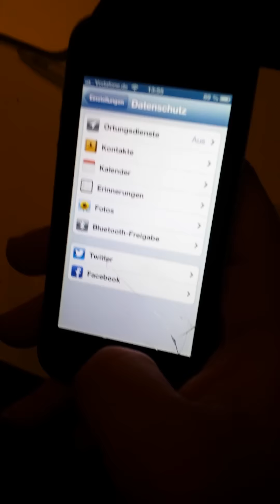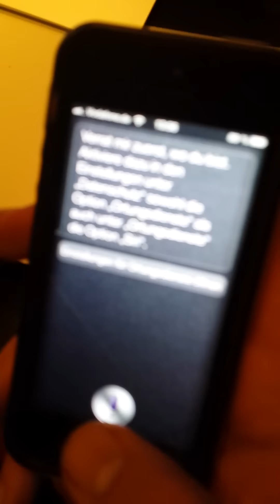Warum Apple mit der NSA zusammenarbeitet und wir alle überwacht werden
Ich zeige euch, wie man mit einer einfachen Suche mit Siri auf dem iPhone herausfinden kann, dass Apple eben nicht alles für den Datenschutz seiner Kunden tut. Eine einfache Suche nach "Islam" erfordert eine Aktivierung des Ortungsdienstes. Eine Suche nach "Christentum" oder "Judentum" benötigt das nicht.

Meiner Meinung nach ist das ein Beweis dafür, dass alle Suchen mit dem iPhone überwacht werden. Was denkt ihr?